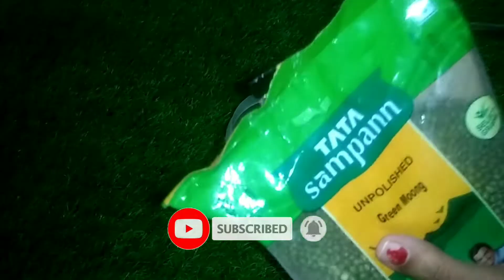ಪ್ರತಿಯೊಬ್ಬ ಗೃಹಿಣಿಯರು ಈ ಕಿಚನ್ ಟಿಪ್ಸ ತಿಳಿದಿರಲೇಬೇಕು / Useful Kitchen tips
1) Kitchen tips and tricks
2) Kitchen tips
3) Kitchen hackes
4) Kitchen hackes and cleaning
5) Kitchen tips in kannada
6) Kitchen tips
7) useful kitchen tips
8) everyday kitchen tips